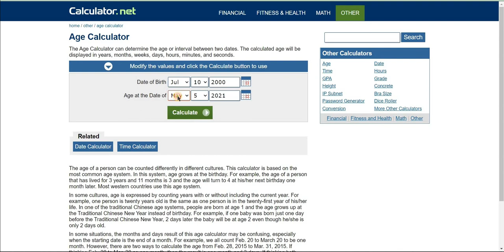Age Calculator Kaise Kare ||Date of birth kaise nikalte hai|age calculator trick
Date of birth kaise nikalte hai|Date of birth|age calculator trick|age kaise nikalte hai.
अपनी उम्र जाने आसान तरीके से /
आप कितने साल के है ।
आप कितने घंटे के है ।
यहाँ तक की आप कितने सेकंड के है वो भी चेक कर सकते है ।